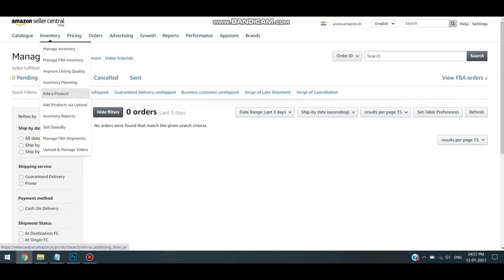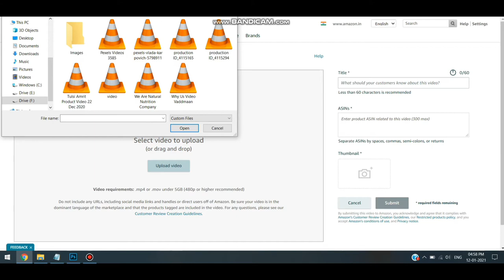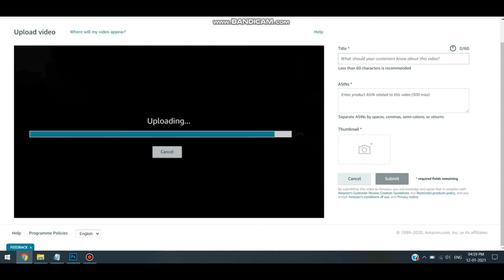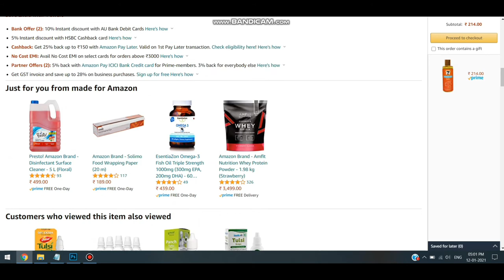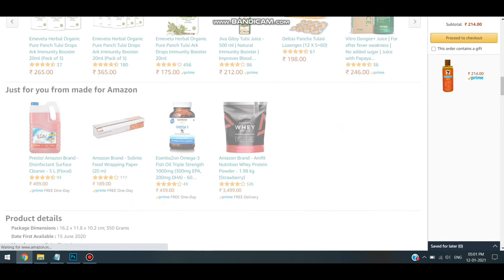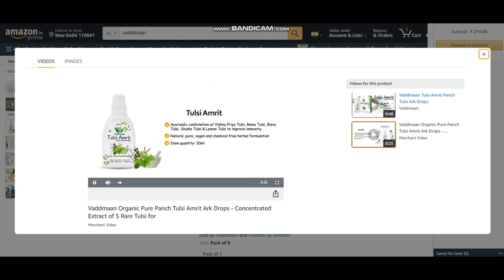How To Upload Products Video in Amazon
Amazon Par अपने प्रोडक्ट विडियो
कैसे अपलोड करे ? @AmazonInOfficial